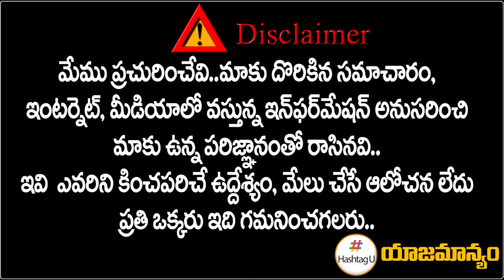బ్రదర్స్ మాత్రం అదుర్స్ || Komatireddy Brothers || Telangana Politics || T COngress || HashtagU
న్యూస్ అప్‌డేట్స్ పొంద‌డానికి Telegram Group